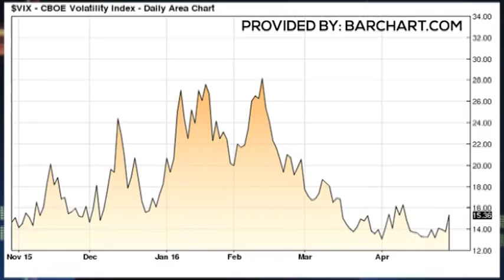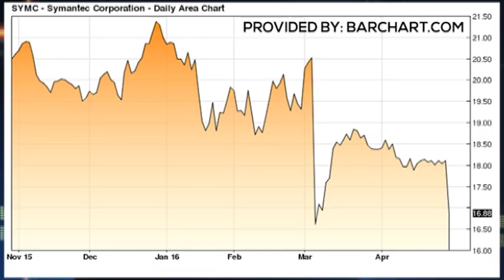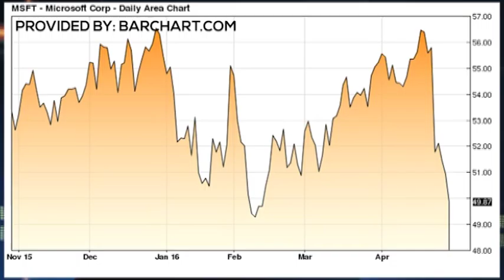TRADER RUNDOWN 4-29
Trader Joe Cusick is suspicious of the recent stock market trend!